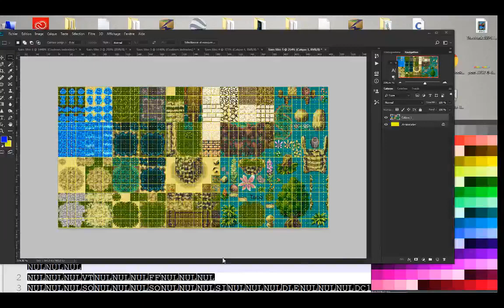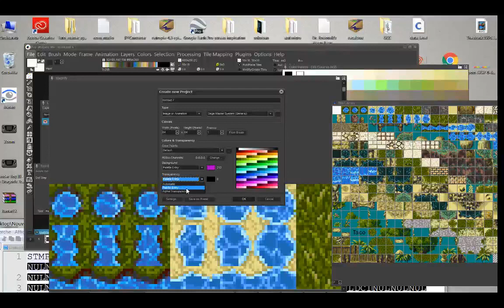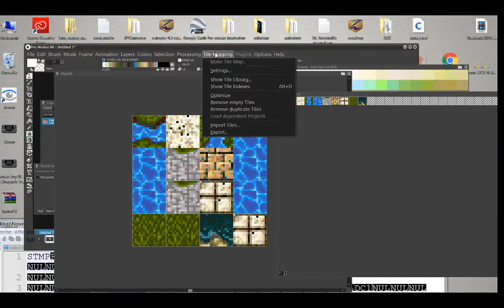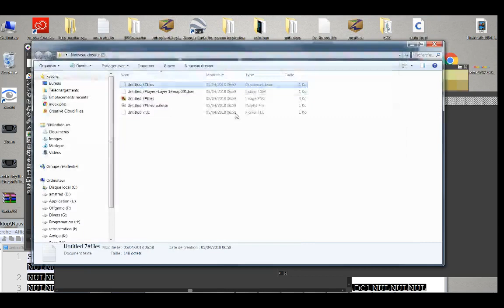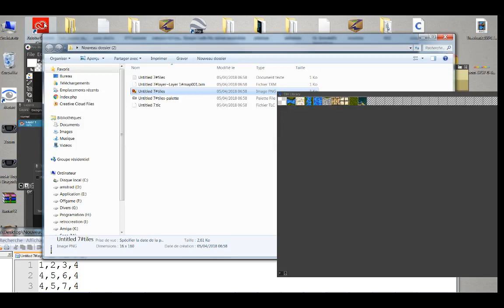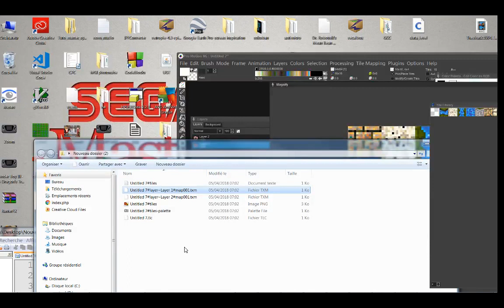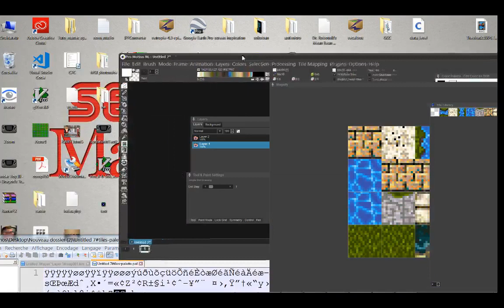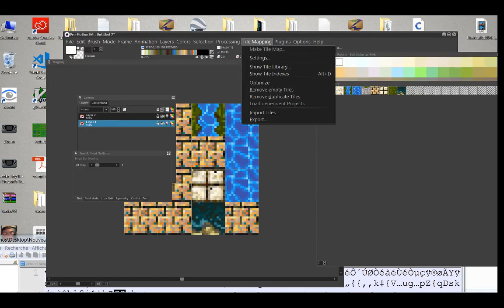Pro Motion : Tiles map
Je regarde un peu la fonction tile map du logiciel !